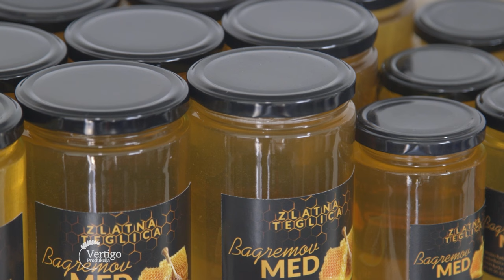MLADI na SELU, uzgoj PCELA i proizvodnja MEDA sa oko 60 KOSNICA - U nasem ataru 1050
Pogledajte i ostale priče iz kategorije Pcelarstvo